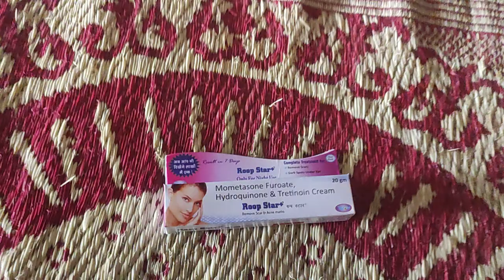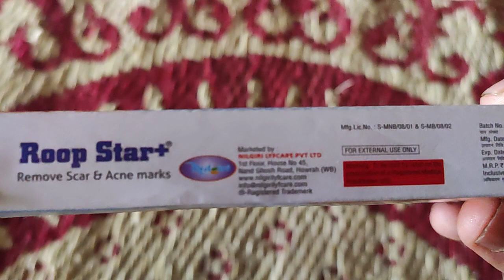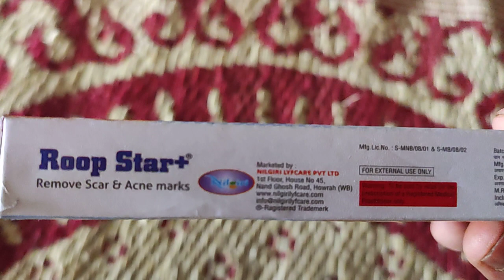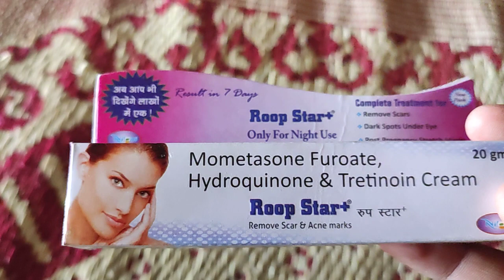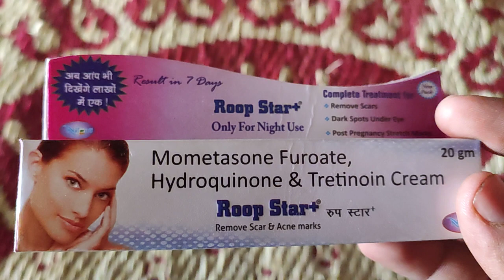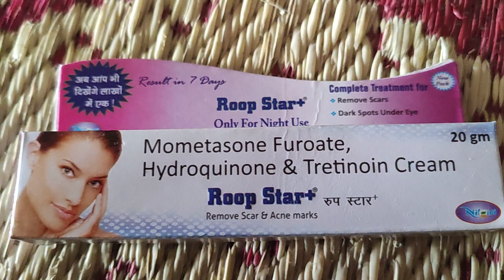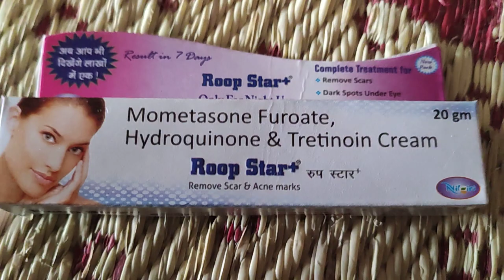chehre par light lane ke liye best cream humre video ke last tak bane rhe aur subscribe karna na bhu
gora hone ke liye

pimpal ko khatam karne ke liye
chehre par light ane ke liye best cream
chehre par dag ko khatam karne wala cream

chehre ko chamk lane ke liye best cream

### short video viral cream
chip chipa khatam karne wala cream